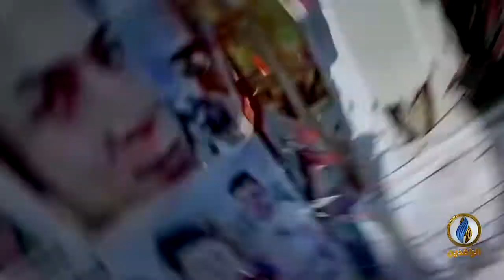انفوجرافيك | الناصرية.. أيقونة ثورة_تشرين ورمز صمودها